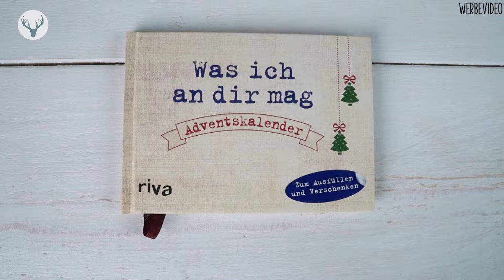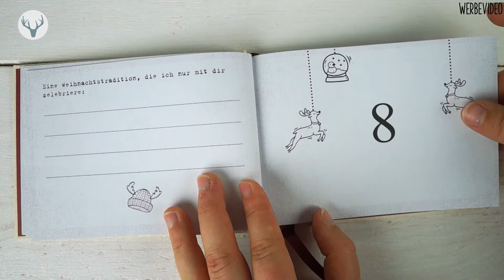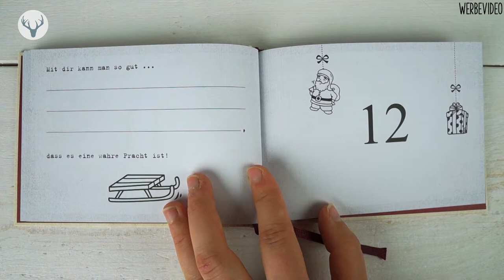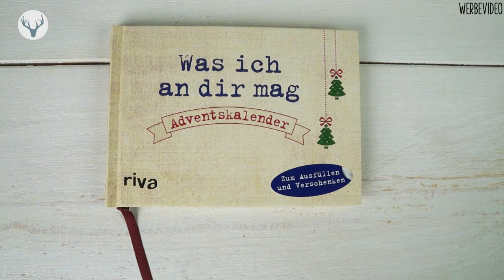"Was ich an dir mag" Adventskalender vom riva Verlag Inhalt UNBOXING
Unboxing des Adventskalenders „Was ich an Dir mag“ von Alexandra Reinwarth vom riva Verlag - hier könnt ihr den Kalender kaufen:

„Was ich an Dir mag“ Adventskalender*

ebenfalls aus der Reihe:

„Ich liebe Dich“ Adventskalender*